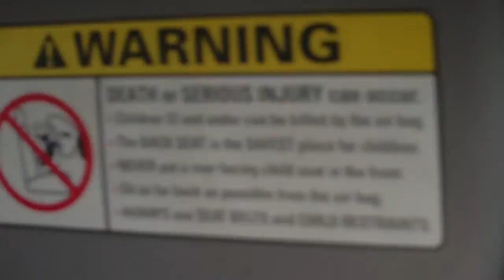A Regional Blog 2